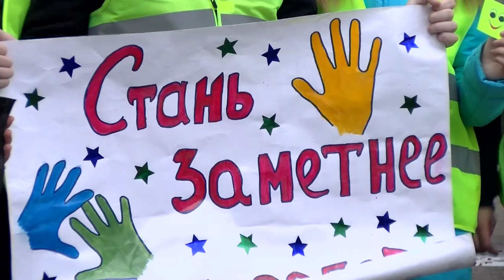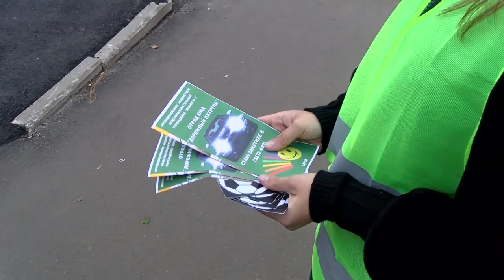Засветись! Стань заметнее на дороге!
Сотрудники Госавтоинспекции вместе с родителями, педагогами, учениками школ города и ребятами из отряда ЮИД провели общий развод, посвящённый началу месячника по безопасности дорожного движения.